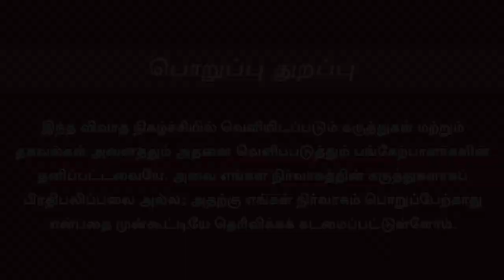Pudhiya Mugam Movie Directed by Suresh Chandra Menon | படத்தில் கதைதான் ஹீரோ | Sura PRO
Pudhiya Mugam Movie Directed by Suresh Chandra Menon | ஜனரஞ்சகமான பக்தி திரைப்படம் | Sura PRO

Tamil Cinema Videos based you tube channel